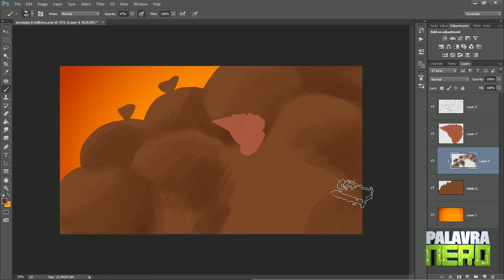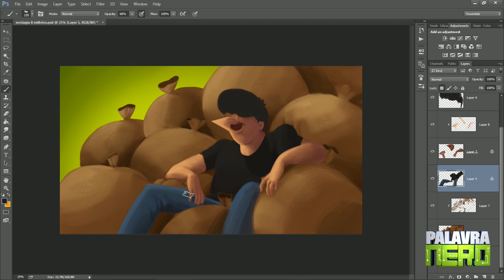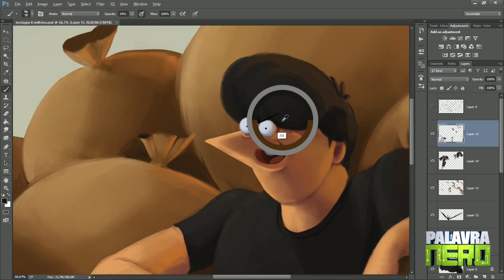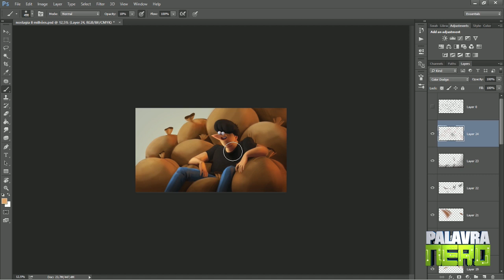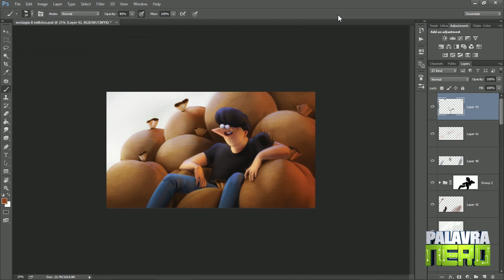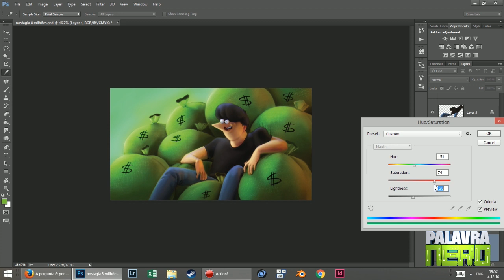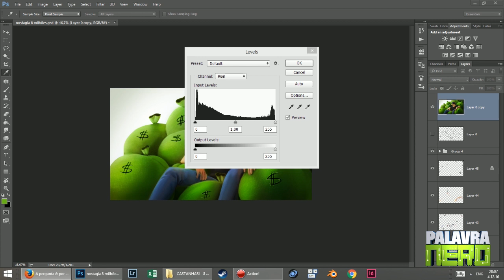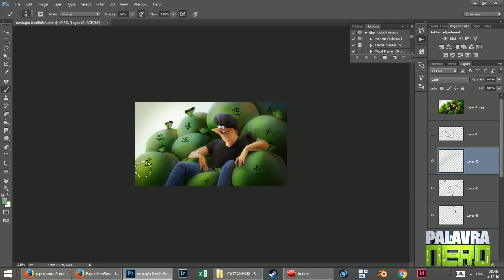A COR CERTA FAZ A DIFERENÇA! Colorindo Thumbnails do Castanhari!